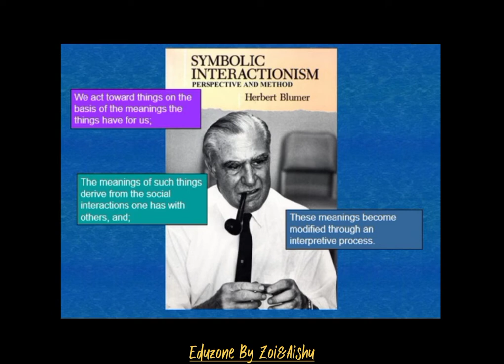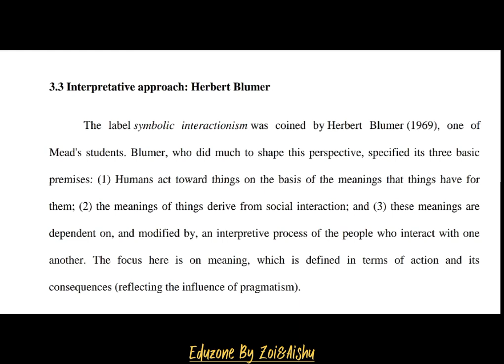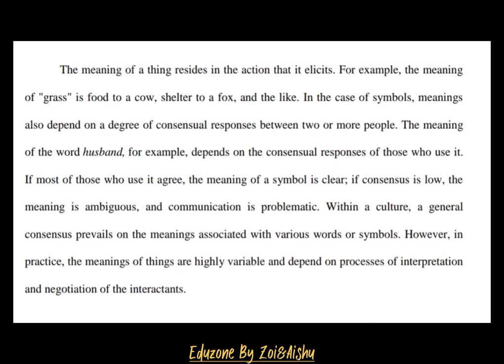Herbert Blumer/interpretative approach/MA/HSST/malayalam